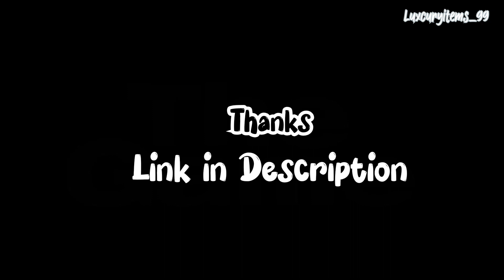Light Weight PARTYWEAR NECKLACE 📿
Crazy Partywear Jewellery Necklaces
Stone Necklaces Jewellery.